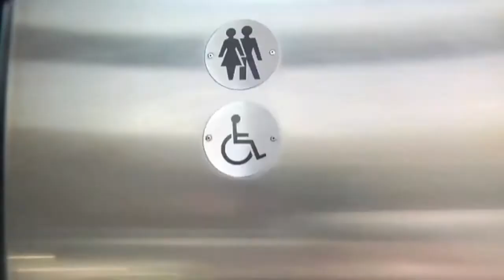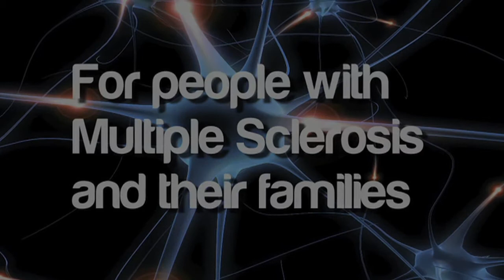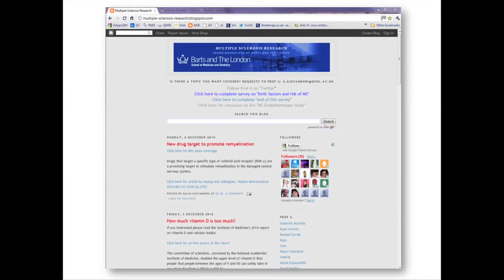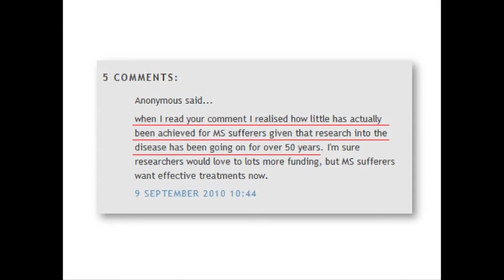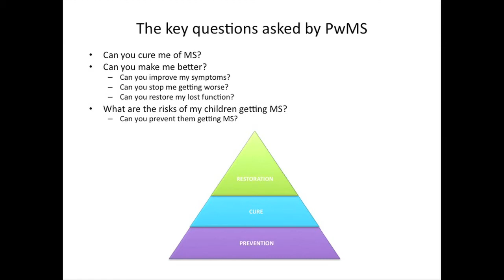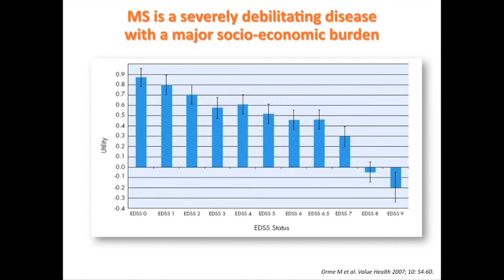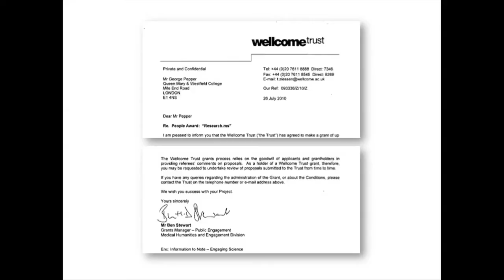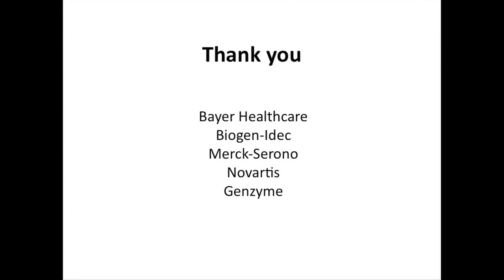MS Research; a two way street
Gavin is head of the neuroscience research team and gives a short introductory presentation on the vital importance of MS patient engagement with research.